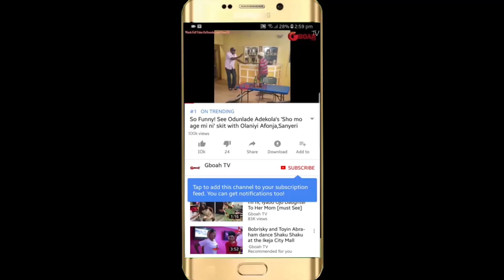I Fall InLuv Wit u Listenin 2Ur Show:Tosyn Bucknor's Husband Break down While Readin Poem He Compose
I will Luv u To My End:Tosyn Bucknor's Husband break down While Reading The Painful Poem He Compose For Her